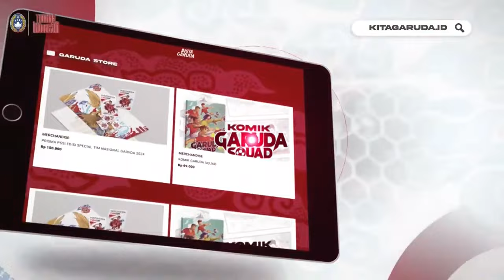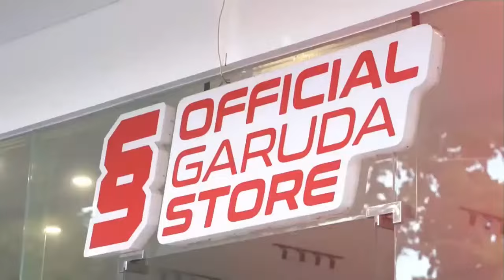Ulasan Sisi Lapangan